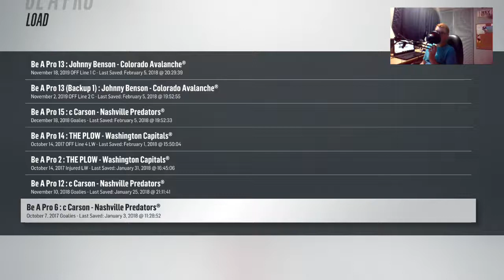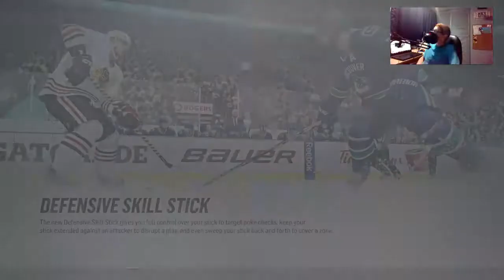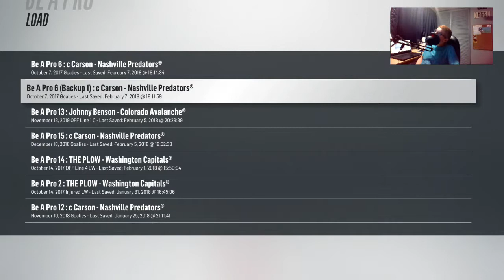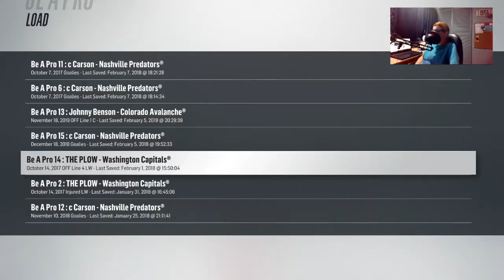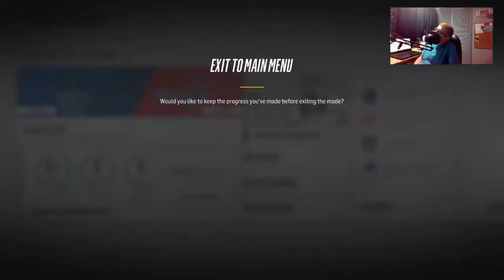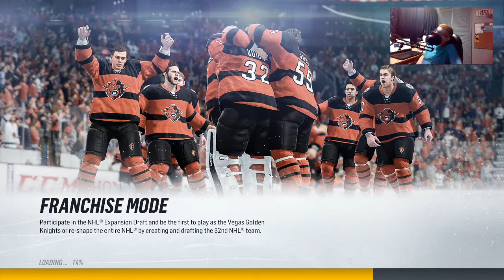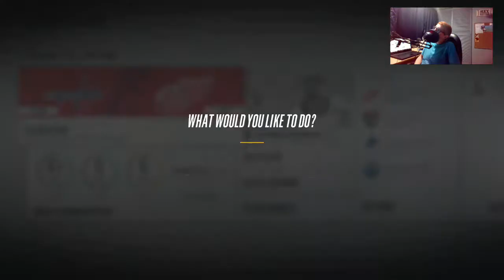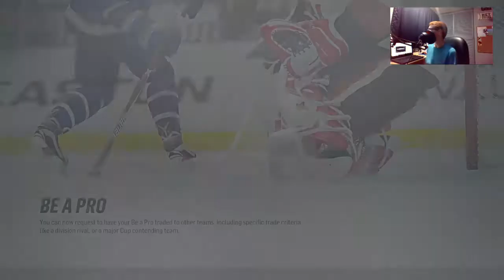Goalie Mode!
Description here.